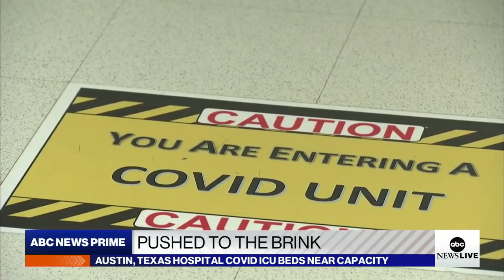Texas health official on COVID surge: ‘It’s frustrating that we are here again’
ABC News’ Linsey Davis speaks with Austin, Texas, Medical Director Dr. Desmar Walkes, who says hospitals are overwhelmed with largely unvaccinated patients, including three children on ventilators.